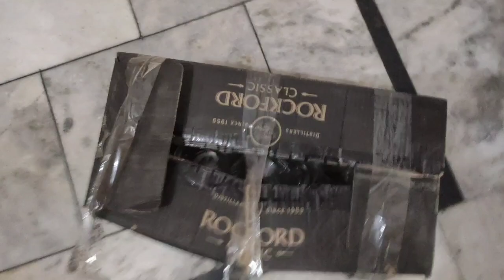हमने करली चाय की दुकान?